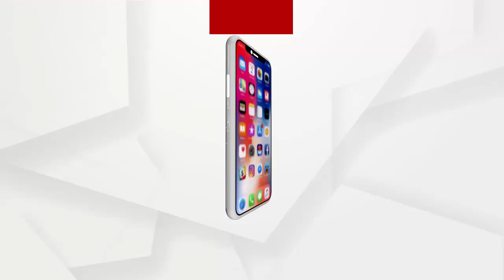ଅର୍ଗସରେ ପ୍ରସାରଣ ପରେ ପାଇଖାନା ଦୁର୍ନୀତି ର ତଦନ୍ତ ଆରମ୍ଭ କଲା ଭିଜିଲାନ୍ସ..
ଗୋପ ବ୍ଲକ ଅଣ୍ଡରା- ଇଛାପୁର ପଂଚାୟତରେ ହୋଇଥିବା ପାଇଖାନା ଦୁର୍ନୀତିର ଖବର ଅର୍ଗସରେ ପ୍ରସାରଣ ପରେ ଆଜି ଭୂବନେଶ୍ବର ଭିଜିଲାନ୍ସର ଏକ ଟିମ ଅଣ୍ଡରା-ଇଛାପୁର ପଂଚାୟତର ତରଡାପଡା ଗ୍ରାମରେ ପହଞ୍ଚି ଘର ଘର ବୁଲି ତଦନ୍ତ କରିଛନ୍ତି...